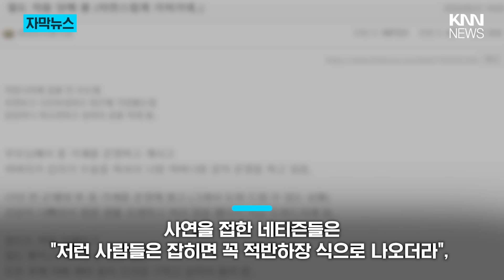꽃 가게서 사라진 화분...CCTV 돌려봤더니? / KNN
꽃 가게 주인이 잠시 한눈판 사이
애지중지 키워 새 주인을 찾는 화분을 한 할머니가 훔쳐갔다는 제보가 전해졌습니다.

제보
카톡 : 'KNN' 친구추가

검색 : KNN